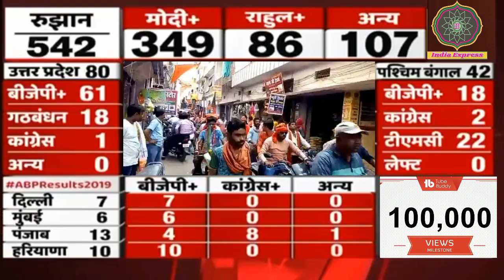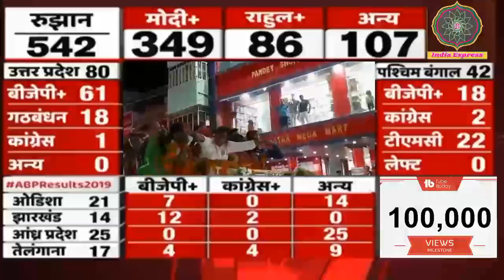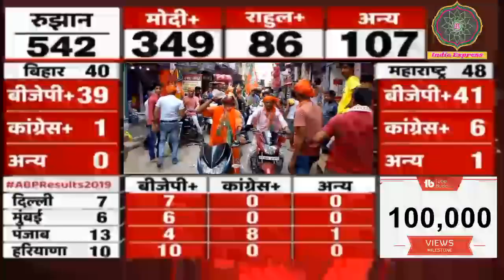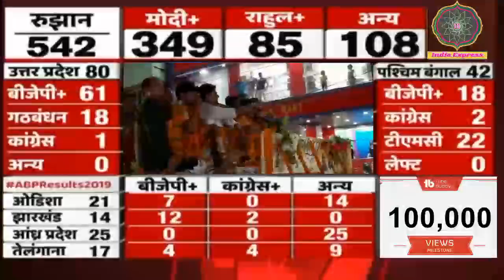आरा में 1,47,285 वोट से जीते राजकुमार सिंह,लगातार तीसरे स्थान पर रहा "नोटा" । India Express.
भाजपा प्रत्याशी राज कुमार सिंह दूसरी बार आरा के सांसद निर्वाचित हुए। इन्होंने अपने निकटतम प्रतिद्वंदी भाकपा- माले प्रत्याशी राजू यादव को 1,47,285 मतों से पराजित किया। भाकपा- माले प्रत्याशी राजू यादव को कुल 4,19,195 वोट मिले। जबकि भाजपा प्रत्याशी राजकुमार सिंह को 5,66,480 मत प्राप्त हुआ। भाजपा प्रत्याशी जिले के सुरक्षित विधानसभा क्षेत्र अगिआंव को छोड़कर सभी विधानसभा क्षेत्रों में अपनी बढ़त बनाई है। केवल अगिआंव सुरक्षित विधानसभा क्षेत्र में भाकपा- माले प्रत्याशी राजू यादव भाजपा प्रत्याशी पर है भारी पड़े। शेष छह विधानसभा क्षेत्रों में भाजपा प्रत्याशी मतों की गिनती में आगे रहे। 21,763 मत पाकर नोटा तीसरे स्थान पर रहा। बाकी नौ प्रत्याशियों का जमानत जप्त हो गया। मतों की गिनती शुरू होने के साथ केवल प्रथम राउंड में भाकपा माले प्रत्याशी राजू यादव ने 2,000 मतों से बढ़त बनाई थी। उसके बाद से लगातार भाजपा प्रत्याशी भाकपा माले प्रत्याशी पर भारी पड़ते रहे और हर राउंड में काफी मतों के अंतर से आगे निकलने का जो सिलसिला शुरू हुआ वह अंतिम दौर तक जारी रहा। भाजपा प्रत्याशी को सात विधानसभा क्षेत्रों में सर्वाधिक मत आरा विधानसभा क्षेत्र में प्राप्त हुआ है। जबकि दूसरे नंबर पर बड़हरा विधानसभा क्षेत्र रहा। भाकपा माले प्रत्याशी राजू यादव को सर्वाधिक संदेश विधानसभा क्षेत्र में वोट मिला है। दूसरे नंबर पर जगदीशपुर विधानसभा क्षेत्र है।